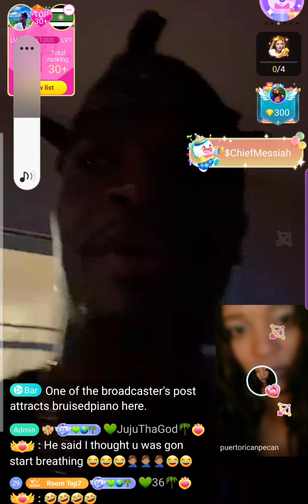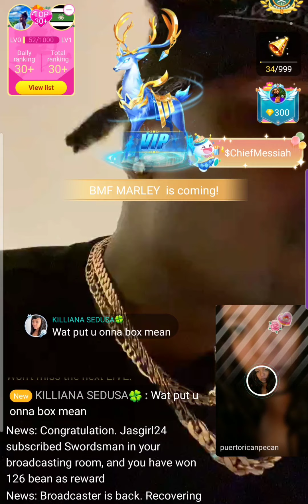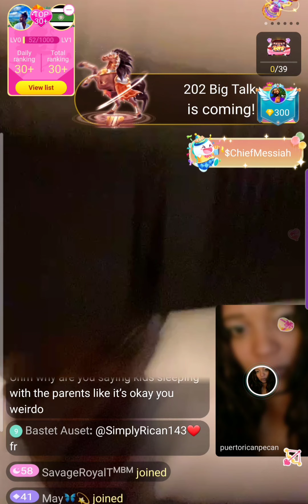Naturboy shows off new airbnb after velvet police issues in Puerto Rico.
Listen to the Weird caller discuss cults in Puerto Rico and how allegedly it’s normal for incest. She said natureboy should feel welcome there. Wackosss

Bigo ID:thestreetzr4b1g0.

Bigo name: thestreetzr4bigo

It’s just a mess round here. Sip tea and remain calm...👀📝✍🏽